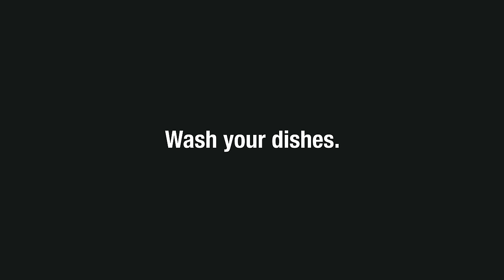[TF2 SFM] Scout's PSA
He will know...

Do em.

Animated within' 2 days.

Animated by [hellhounds04]
Charcters & Assets from Team Fortress 2
Created in Source FIlmmaker & Premiere Pro